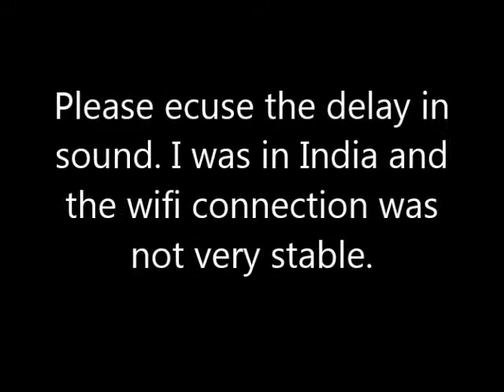A Woman's Choice Abortion Clip Moral Issues Government, Pro Choice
Video clips from my Abortion video.